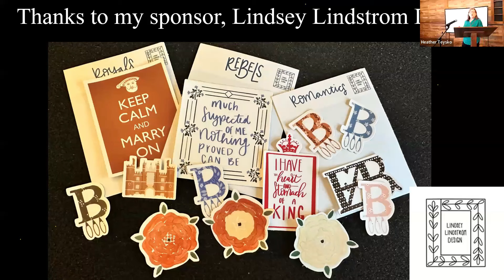Exploring Tudor Progresses: Royal Road Trips in Tudor England - TudorCon 2023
Dive into the fascinating world of Tudor progresses in this TudorCon 2023 clip! Discover why the Tudor monarchs, from Henry VII to Elizabeth I, embarked on these grand royal road trips across England. We delve into the intriguing reasons behind these journeys - from the lack of indoor plumbing and finite food supplies at palaces to the political necessity of making the monarchy visible and accessible to their subjects. Learn about the vital role these progresses played in quelling rebellions, demonstrating royal magnificence, and solidifying the Tudor dynasty's grip on the throne, despite its tenuous beginnings. This clip brings to life the historical significance of these royal journeys, examining their impact on the people and the monarchy itself. Join us as we travel back in time to witness the Tudor dynasty's strategy of ruling through visibility and engagement.